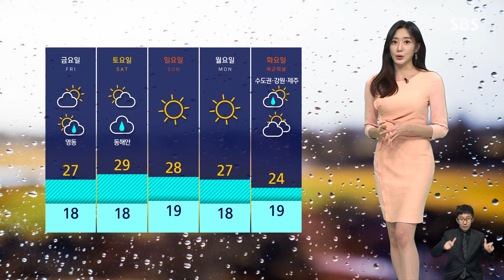[날씨] 아침까지 곳곳 비…출근길 짙은 안개 주의 / SBS 8뉴스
오늘(25일) 밤 중부와 남부에 각각 기압골이 지나면서 내일 아침까지 비 오는 곳이 있겠습니다.

양은 대부분 5mm 안팎으로 많지는 않겠지만 천둥, 번개가 칠 수 있겠고요. 경기와 강원 영서 북부에는 우박이 떨어질 수 있어서 주의하셔야겠습니다.

아침까지 안개도 짙게 끼겠습니다.

특히 강원 남부와 남부 내륙은 가시거리가 최소 50m까지 좁혀지겠습니다.

출근길 안개와 빗길 안전에 주의하셔야겠습니다.

내일은 낮에도 대기가 불안정해서 오후에 약한 소나기구름이 발달하는 곳이 있겠고요, 구름이 많이 끼면서 아침 기온은 오늘보다 높겠습니다.

서울이 21도로 예년 수준을 5도가량 크게 웃돌겠고 낮 기온도 서울이 28도, 부산은 30도까지 오르겠습니다.

당분간 내륙은 대체로 맑겠지만 다가오는 10월의 첫날이자 국군의 날에는 수도권과 강원도, 제주에 비 소식이 있습니다.